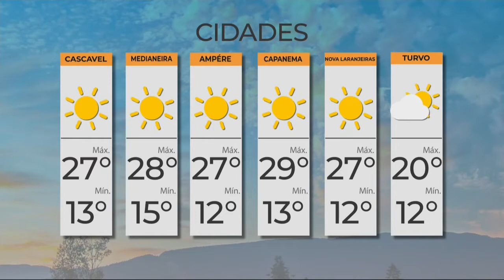04-10 Jornal Tarobá 2ª Edição - Bloco 03